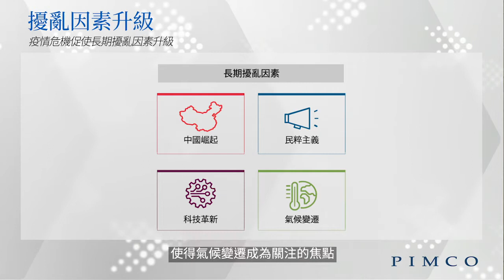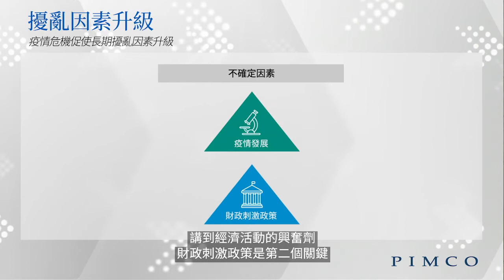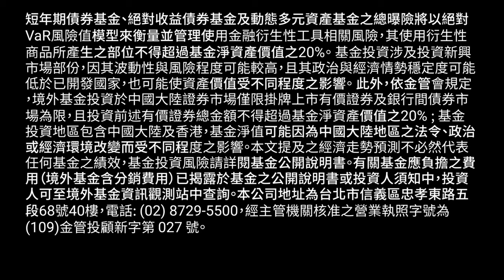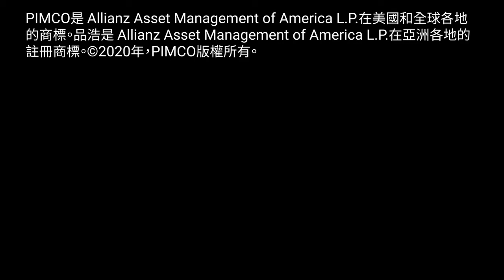經濟的破壞性趨勢與不確定因素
新冠肺炎疫情促使四大長期擾亂因素的影響加劇且加快，以及兩個主要的不確定因素將決定未來經濟前景優於或劣於預期。我們認為做好完善的準備，是未來三到五年成功投資的關鍵。更多資訊，請造訪